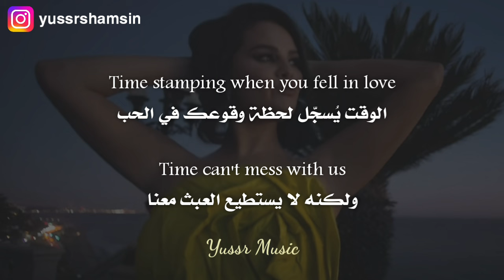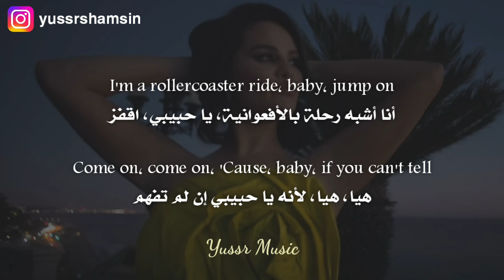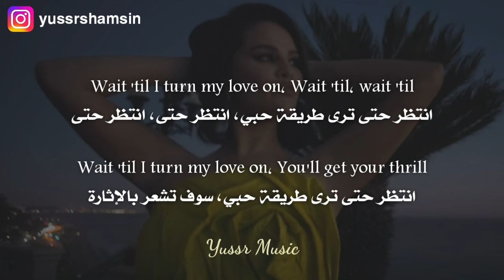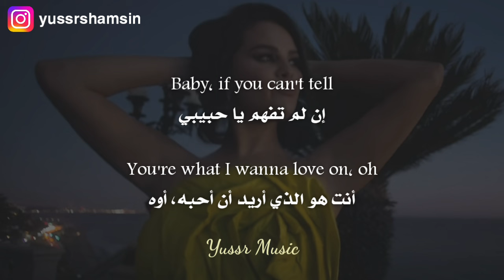Selena Gomez - Love On (Lyrics) مترجمة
كلمات الأغنية:
[Intro]
Qu'est-ce que je vais te nommer ?
Je vais te nommer, "L'amour"
"L'amour tendre"

[Chorus]
Wait 'til I turn my love on
Wait 'til, wait 'til
I'm no cheap thrill
I'm a rollercoaster ride, baby, jump on
'Cause, baby, if you can't tell (Baby, if you can't tell)
You're what I wanna love on, oh

[Verse 1]
This doesn't have to be some sort of mathematical equation
Slip off your jeans, slide in the sheets screaming "Yes" in quotations
Clock in, baby, get to work, night shift, but with all the perks
Time stamping when you fell in love, timе can't mess with us

[Pre-Chorus]
Ooh, if you think about fallin'
Got you covered likе garments
Ooh, I deserve an applause for
Keeping you up late 'til you can't see straight, just wait, woo!

[Chorus]
Wait 'til I turn my love on (Wait 'til I turn my love on)
I'm a roller coaster ride, baby, jump on
You'll get your thrill
Just promise you'll be patient with the outcome
Oh, come on
'Cause, baby, if you can't tell (Ba

[Verse 2]
Why are we conversing over this steak tartare
When we could be somewhere other than here making out in the back of a car?
Or in the back of a bar or we could make a memoir, yeah
On the back wall of the last stall, in the bathroom at The Bazaar

[Pre-Chorus]
Got you covered like garments (I got you covered)
Keeping you up late 'til you can't see straight
Just wait, woo!

[Outro]
Wait 'til I, oh, yeah
Wait 'til I (Ooh)
Baby, if you can't tell

Yussr Music, Lyrics, Lyric, Pop, Music, Album, Arabic, English
سيلينا غوميز قوميز جوميز ميوزك موسيقا موسيقى عربي انكليزي انجليزي انقليزي انستقرام بوب راب هيب هوب اغاني أغاني اغاني مترجمه اغاني مترجمة أغاني مترجمة مترجم مترجمة مترجمه اغاني اجنبية اغاني اجنبيه اغاني اجنبية جديدة مترجمة اغاني اجنبية مشهورة اغاني اجنبية مترجمة اغاني اجنبيه مترجمه أغاني أجنبية_مترجمة اغاني اجنبية مترجمه يوتيوب أغاني يوتيوب اغاني يوتيوب